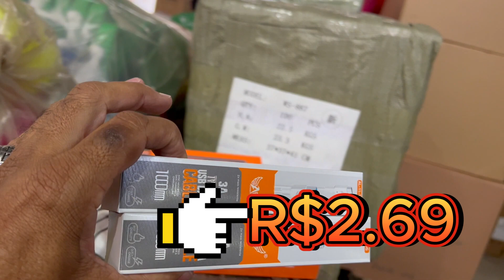Muito Barato 🚨👉 Eletrônicos no Atacado com preços de Caixa Fechada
Olha isso Brinquedos no Atacado Preços Baixos.

🚨 Já está disponível para compra minha NOVA LISTA DE FORNECEDORES